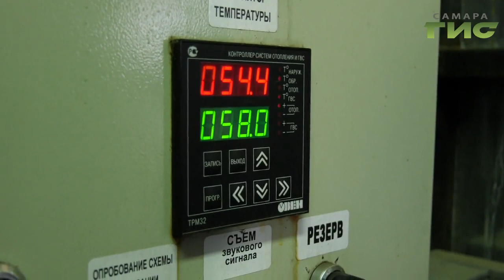В Самаре тестируют мобильные котельные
Градус на термометре опускается с каждым днём. Отопление и горячие батареи в квартирах - всё больше актуальны. Чтобы в новом отопительном сезоне  тепло оставалось во всех домах  сейчас тестируют оборудование.  Мобильную Тепло-Станцию исследовала Мария Левина.